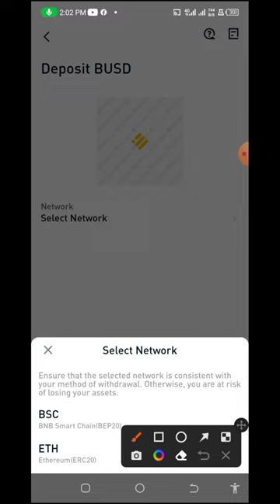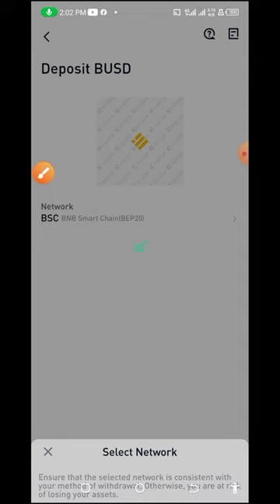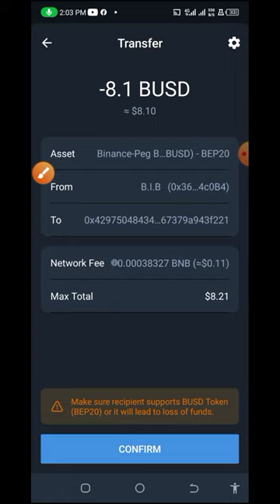how to transfer money from trust wallet to kucoin by bibtube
is video main ap sekh sakty hain k trust wallet se kucoin main fund ksy send krty hain